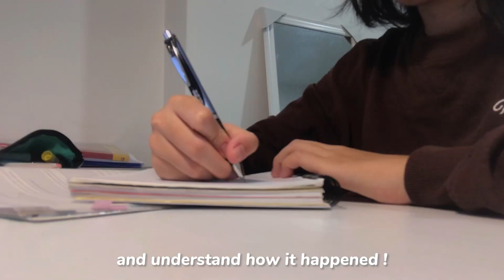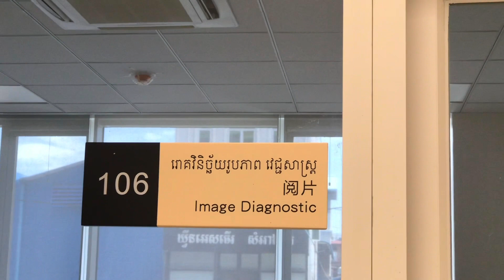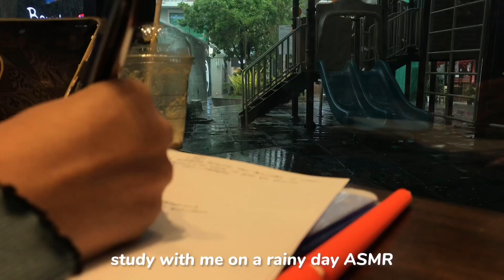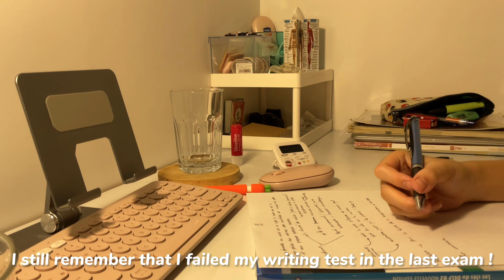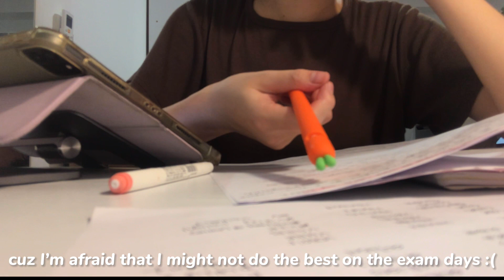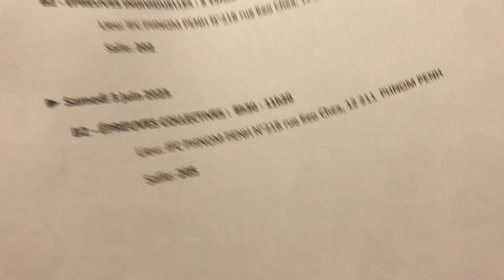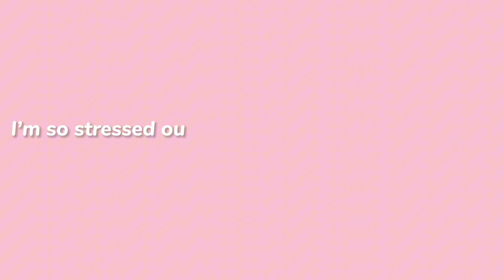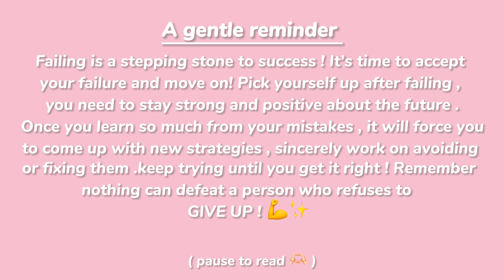Come back stronger, retaking the exam📖✏️ | All nighters & getting sick during EXAMS 🌧️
Hello everyone 🧚‍♀️

Welcome back to another episode of exam vlog which was filmed in May . This video is supposed to be about my journey of retaking the exam again after I failed once in a month ago .  I decided to re-exam again cuz failure can not be the reason for me to give up !  🧚‍♀️

After I accept the failure and move on , I started to pick myself up and try harder again until I get it right ! The challenges I encounter are opportunities to grow stronger , more determined and take control of my actions plan for success ✨

To all my study buddies : keep going despite the obstacles that come our way ! Don’t be afraid to make mistakes , for it’s through failure that we gain valuable lessons and experiences, it will force you to come up with strategies and elevate your thoughts 💗.

Anyway , if you haven’t watched part 1 of my previous video yet ! here is the link for you . I hope you enjoy watching my videos and thank you once again for the long wait 🫶🏻

As always , stay safe and happy my buddies !

-about me-
Age : 21
Year : Medical student year 5 ( Extern )
Country : Cambodia 🇰🇭
Nationality : Cambodian ( khmer )
Languages : Khmer , English, French
University: University of heath and science ( UHS )

-film & edit-
IPhone 7 plus
App editing : CapCut

-ipad info-
Ipad Pro 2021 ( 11 inch , 256 GB , space grey )

-keyboard & mouse-
Logitech K380

-study app-
Note-taking : Goodnote & Notion
Flashcard: Anki